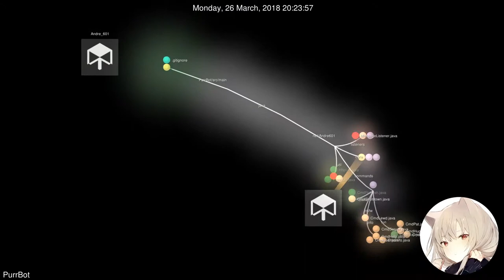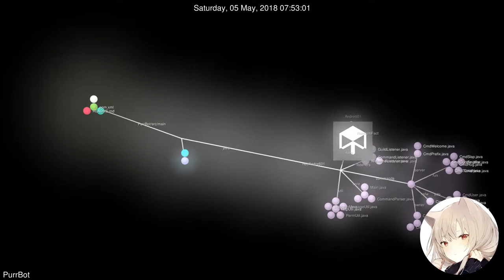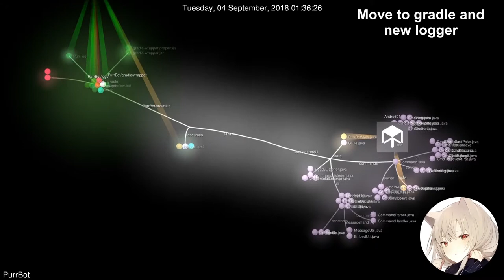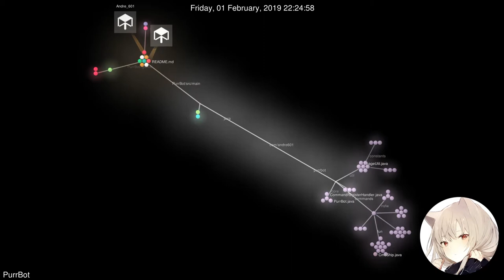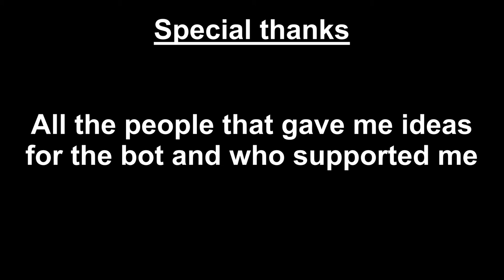The commit-history of *Purr* [English] | Andre_601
»»» Description «««

This is a complete commit history of the past year of my Bot *Purr*.
It started on 19th of march 2018 and became now 1 year old. The bot also reached over 1,000 Discords which is quite impressive for me.

Created with Gource and recorded with ffmpeg.

» Links «